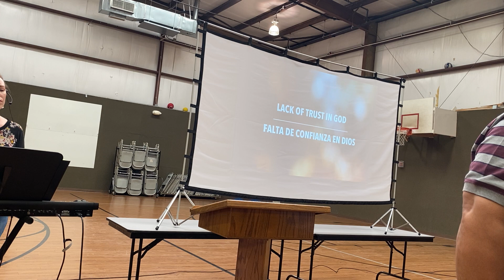October 4th Mark Booker Sermon